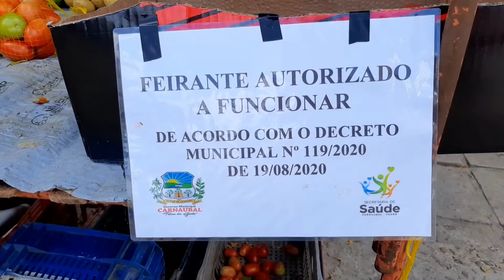Feira de Carnaubal Ceará 04/09/2020